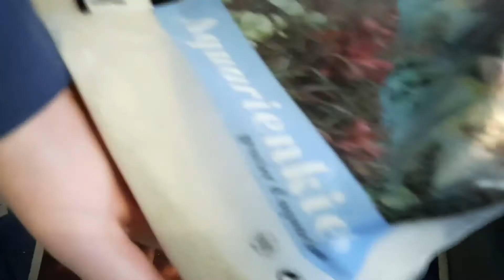Das kleinste Aquarium der Welt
In diesem Video mache ich das kleinste Aquarium der Welt(0,7l)
Die Schnecke war für 2 Minuten drinn.
folgt mir gerne auf YT und auf Insta @jojostiere